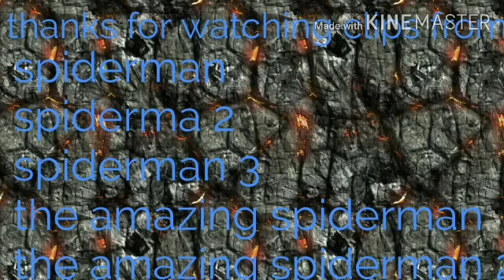Deafets of spiderman villains